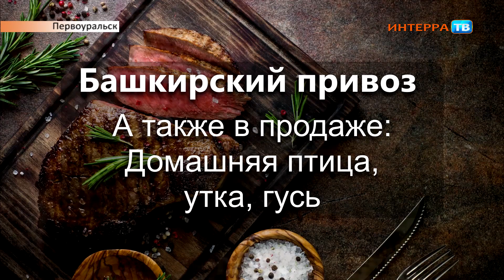Снюс 13 12 19 2